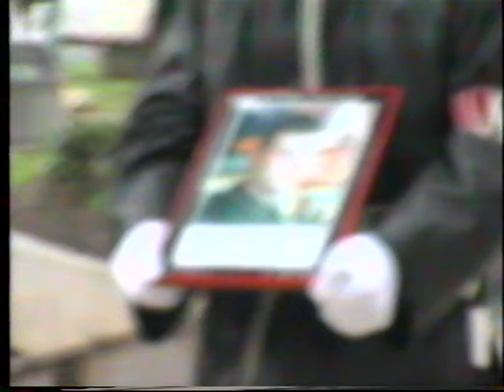Şehit J. Er. Serkan Erik Tören - 2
22/11/1999 Selimiye/İstanbul